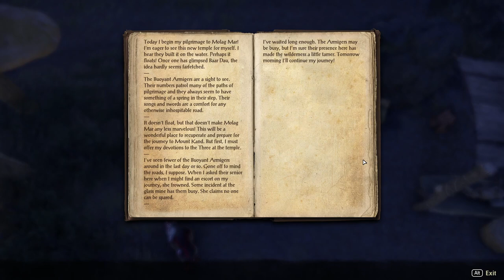The Elder Scrolls Online: Morrowind [13] Pilgrimage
Came back to the Morrowind content 5 years later to do some extra content since I love the corresponding (much more filled out) quest in Morrowind proper. This zone really is head and shoulders above the rest of the game stylistically.